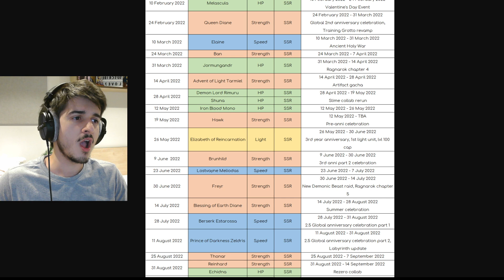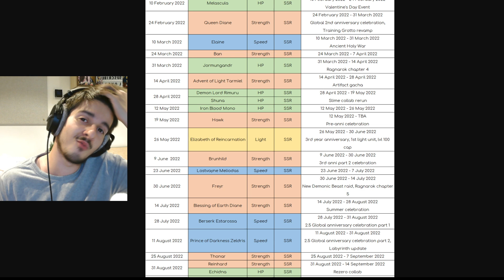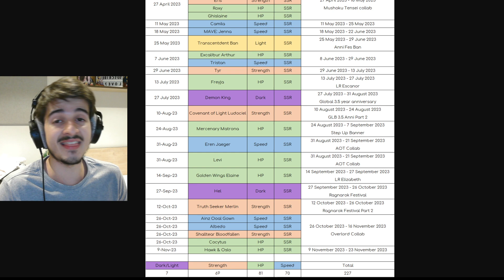🤯¡ESTE EVENTO ES EXCLUSIVO y ES el MEJOR de TODO GRAND CROSS! ¡OPORTUNIDAD ÚNICA! | 7DS Grand Cross​